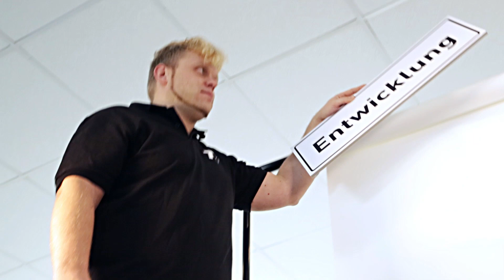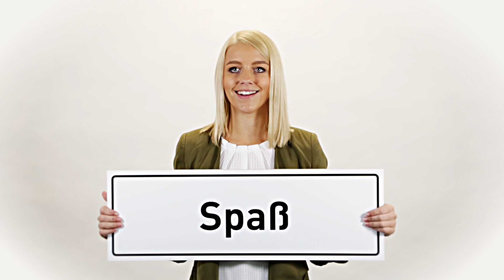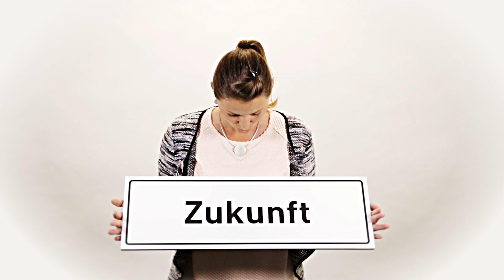STAHLGRUBER Recruitingfilm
Warum STAHLGRUBER?
Die Antwort geben 12 unserer Kolleginnen und Kollegen spontan vor der Kamera!